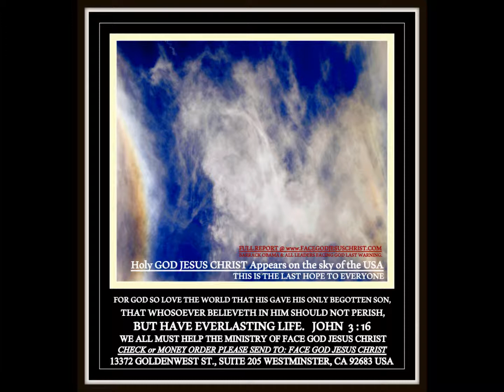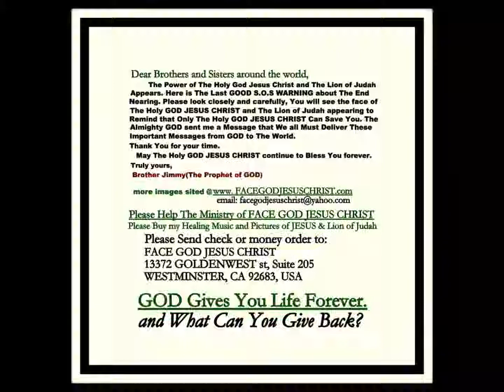LAST WARNING TO ALL NATIONS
GOD JUST APPEAR LAST WARNING TO ALL...